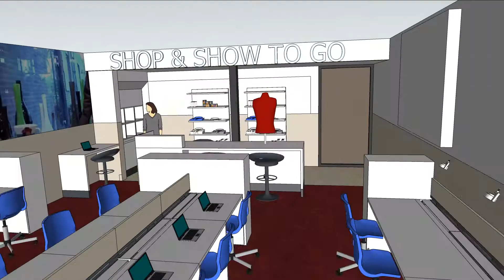Economie en Ondernemen op J.H. Donnerschool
De afdeling VSO in De Glind wil het profiel voor de VSO-afdeling “Economie en Ondernemen” versterken. Economie en Ondernemen is een brede opleiding met veel verschillende mogelijkheden in de economische sector.
Zoals de naam al doet vermoeden, het gaat veel over geld, geld dat verdiend moet worden, beheerd moet worden, goederen die gekocht moeten worden maar ook weer verkocht moeten worden. De leerlingen leren dus veel over een goede administratie bijhouden; bv inkoop en verkoopadministratie, loonadministratie, financiële administratie. Dit is nauwkeurig werk waarbij de computer een belangrijke rol speelt. De leerlingen leren ook hoe je een bedrijf moet opzetten, hoe je goed met klanten kunt omgaan, hoe je een winkel moet inrichten, hoe je reclame kunt maken. Het leren gebeurt in theorie, met behulp van een boek en de computer, maar nog veel meer in de praktijk.
Leren in de praktijk gebeurt in de school.
Om het leren aantrekkelijk, praktisch is een praktisch ingericht lokaal op de J.H. Donnerschool nodig. Een lokaal met de inrichting en uitstraling van een winkel is essentieel. En dat gaat er komen. Binnenkort. Onze architecte van bureau Bos maakte alvast dit filmpje!